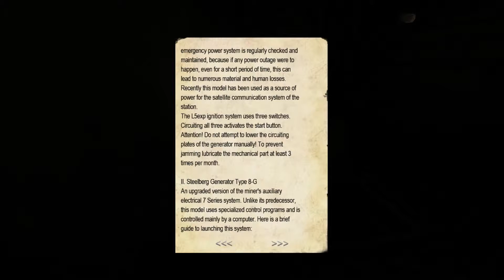Scared? FinDragon plays Penumbra Necrologue Ep.8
Alright, I did all the other Penumbra games. And the second Amnesia. Thus, I saw fit to complete this one too, just to end the Penumbra saga that my channel has thus far. So, welcome one and welcome all, horror games won't take me far.